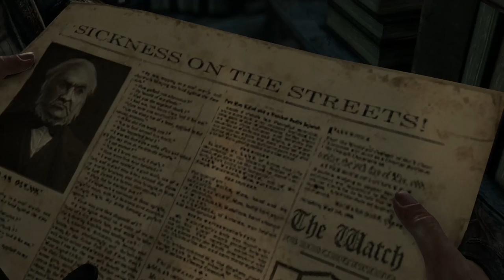Thief Walkthrough PART 4 Let's Play Gameplay Playthrough PS4 XBOX ONE PC (Thief 4 1080p HD)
Thief Walkthrough Part 1 - Thief Gameplay NEW PS4 Gameplay!!

Thief
Thief Gameplay
Thief Walkthrough Part 1
Thief Part 1
Thief Gameplay Walkthrough
Thief Walkthrough
Thief 4 Gameplay
Thief 4 Walkthrough
PS4 Gameplay
PS4 Walkthrough
Playstation 4
PS4 Full Game
Playstation 4 Gameplay
PS4
Xbox One
XB1
PC
Next Gen
Thief Review
Thief Single Player
Thief Campaign
Thief Intro
Thief Ending
Thief Trailer
Thief Footage
New Thief
New Thief Gameplay
Thief Chapter 1
Thief Chapter 2
Thief Chapter
Thief Last Chapter
Thief Final Chapter
Thief Playthrough
Thief Let's Play
Thief 4 Part 1
Thief 4 Gameplay Walkthrough
PS4 Part 1
PS4 Gameplay Walkthrough
Video Games
HD
GhostRobo